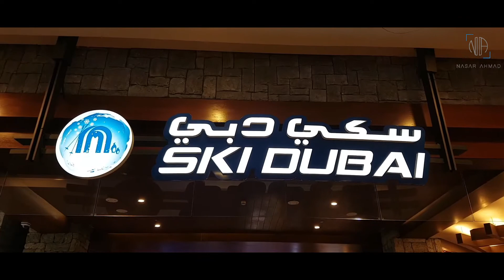Billionaire Lifestyle Dubai - Must Watch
👉👉Get motivated by the billionaire lifestyle full of luxury supercars, mansions, yachts and overall luxury lifestyle. Experience the lives of super successful billionaires and use this as a motivation to crush all your goals!

How would an extra $10,000+ a month change your life? You can find out for yourself! This will teach you how to build a 6-figure income within 2-3 months! It's time to start your ultimate journey.

This is only for the Action-Takers. It’s only for the ones who are serious about their future..

Our goal is to help you make the best purchasing decisions, however, the views and opinions expressed are ours only. As always you should do your own due diligence to verify any claims, results and statistics before making any kind of purchase. Clicking links or purchasing products recommended on this page may generate income for this website from affiliate commissions and you should assume we are compensated for any purchases you make. billionaire luxury billionaire luxury lifestyle visualization 2021